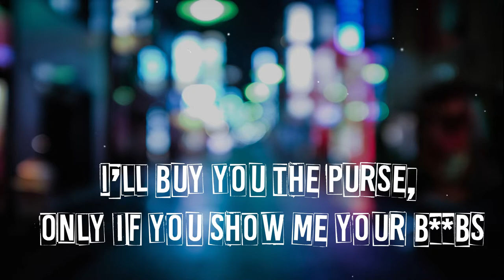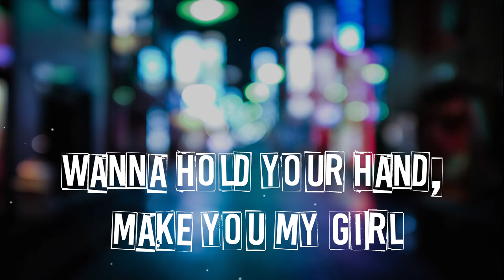DripReport - Skechers Prod. OUHBOY (LYRICAL VIDEO)